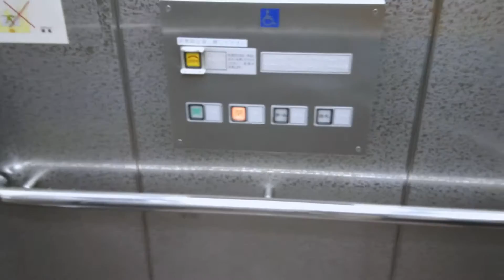大阪市営地下鉄谷町線天王寺駅ホームー改札エレベータ(No.4)(2017)osaka city subway line tanimachi line tenoji st elevator